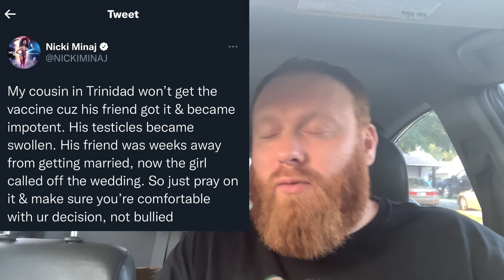Nicki Minaj Vaccine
Get well soon, Eric.